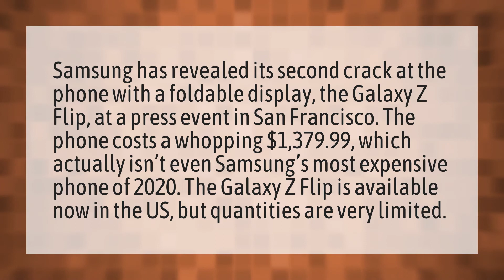How much is a Galaxy Z flip?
Galaxy S20 • How much is a Galaxy Z flip?